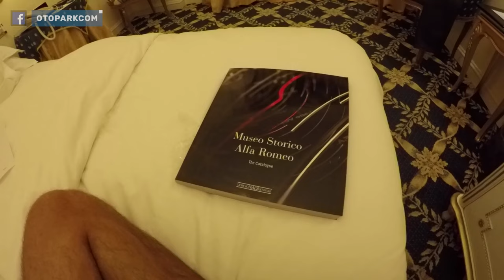Alfa Romeo Müzesi | VLOG | [English Subtitled]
Sinan Koç ve Aras Dinçer ile beraber Alfa Romeo Müzesi'nde klasiklere göz atıyoruz.

Periscope : otoparkcom

We take a glance at the classics in Alfa Romeo museum with Sinan Koc and Aras Dincer.

We consider every criticism and suggestion that you COMMENT!

Periscope : otoparkcom